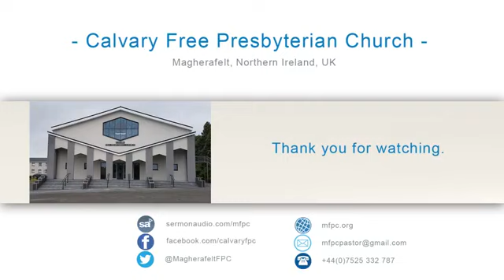Bible Study - 12th January (Psalm 89 : 1-18)